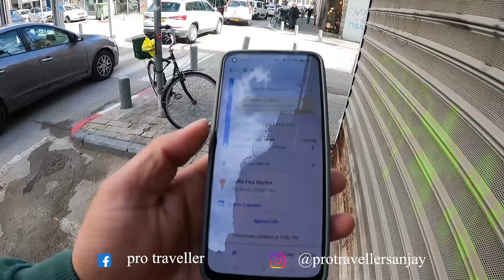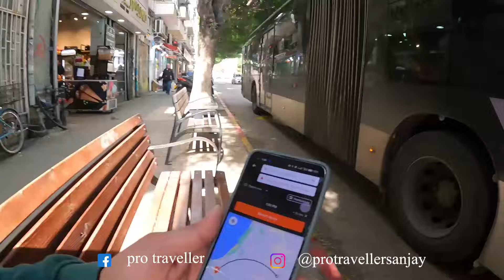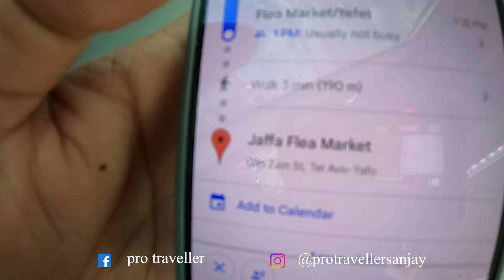JAFFA PORT & BEACH || IN ISRAEL || PART-6 || इजराइल में जाफा बंदरगाह और बाजार जरूर देखें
Hello Guys,

I am sharing with you in this video playlist my trip INDIA TO Oman, Abu Dhabi, Jordon, Israel and Egypt. Journey by Flight From Day-18 Jan to 27 Feb.

I hope you love this video & playlist, I am sure these all videos will help you to get valuable information and by my own experience.

अपनी पहली यात्रा किस देश से शुरू करना चाहिए ?

Thanks For Visiting Pro Traveler